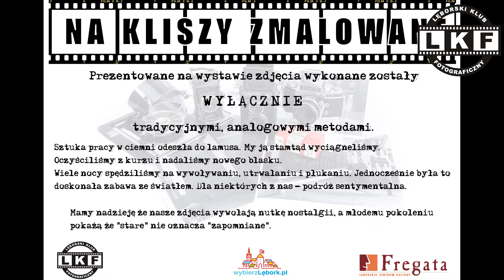Na kliszy zmalowane - wernisaż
Wernisaż wystawy zdjęć wykonanych wyłącznie technikami analogowymi.